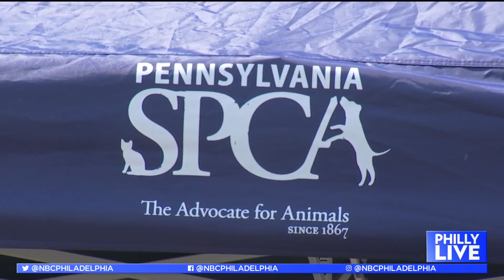PSPCA Starting in-Person Fundraising Again as They Find Animals Homes | NBC10 Philadelphia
Gillian Kocher from the Pennsylvania SPCA talks to Philly Live’s Aunyea Lachelle about how the animal shelter is promoting its lifesaving mission with two upcoming events, including a drive-in movie night and golf outing.